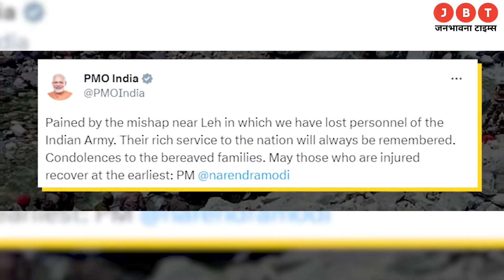Ladakh : 9 Soldiers killed as army vehicle falls into gorge in Leh